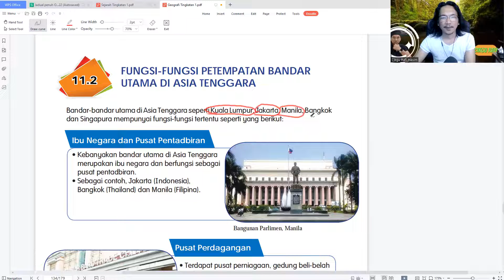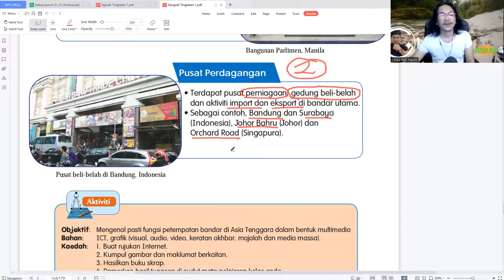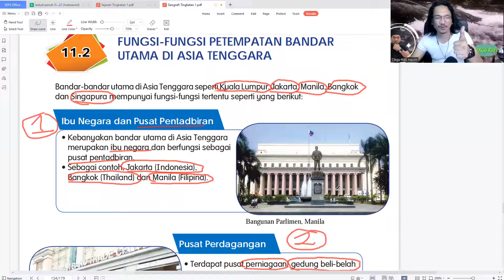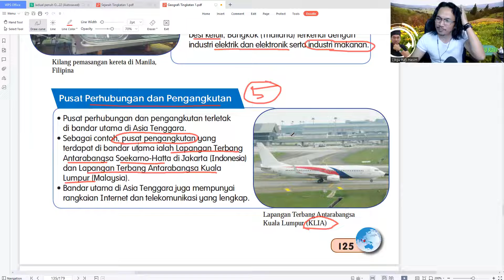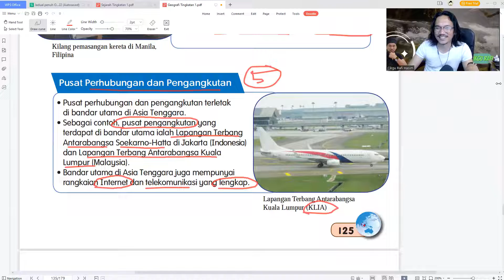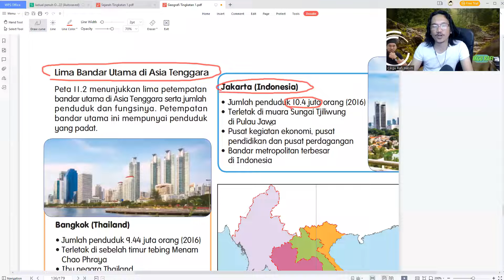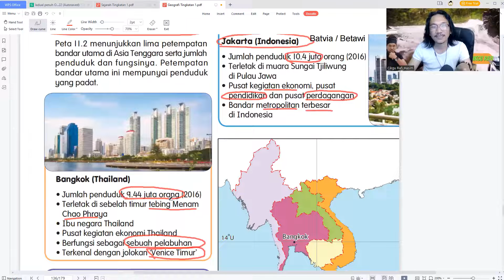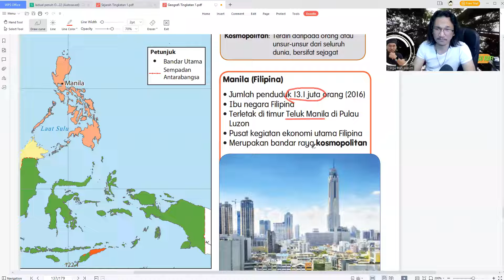Geografi Ting 1 2022 - Bab 11 Subtopik 11.2 Fungsi Bandar Di Asia Tenggara